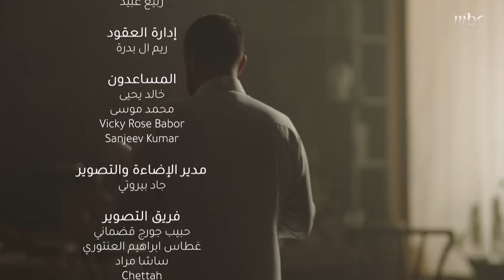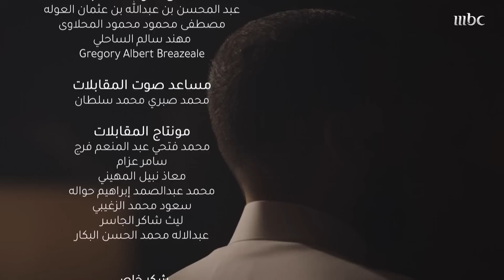Journey of a promise | Environment | حكاية وعد | البيئة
برنامج يستعرض رحلة الإنجازات والتغييرات التي تحصل على مستوى المملكة منذ انطلاق رؤية 2030، وتفاصيل المشاريع والرؤى، من خلال شهادات وزراء ومسؤولين سعوديين منخرطين في تنفيذ الرؤية السعودية. ويوثق لكواليس هذه المشاريع العملاقة وخطوات تأسيسها، والمعوقات التي تواجه هذه المشاريع والحلول التي ولدت من أجل إنجاحها، بتوجيهات ورؤى من ولي العهد السعودي الأمير محمد بن سلمان.

أحمد الخطيب - وزير السياحة

السيد جيري أنزيريو - الرئيس التنفيذي لمجموعة بوابة الدرعية

محمد التويجري - مستشار في الديوان الملكي

الأميرة هيفاء بنت محمد - نائبة وزير السياحة

المهندس إبراهيم السلطان - الرئيس التنفيذي للهيئة الملكية لمدينة الرياض

المهندس خالد الفالح - وزير الاستثمار

المهندس أمين الناصر - رئيس شركة أرامكو وكبير الاداريين التنفيذيين

ياسر الرميان - محافظ صندوق الاستثمارات العامة

الأمير فيصل بن عياف - أمين منطقة الرياض

المهندس عبد الرحمن الغفيلي - وزير البيئة والمياه والزراعة